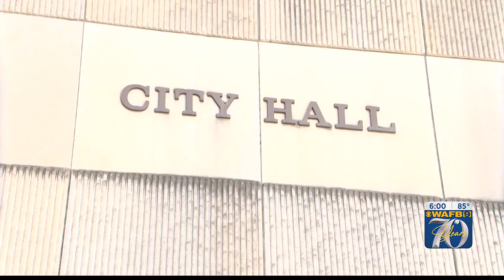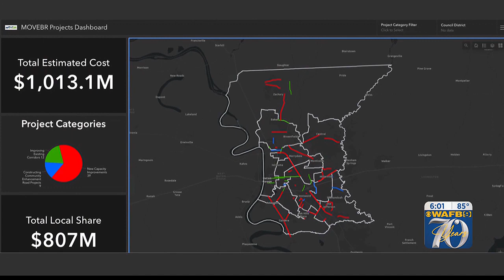DOTD giving updates on I-10 Widening Project at Metro City Council meeting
With the first phase of the I-10 widening project well underway, the DOTD is working to keep everyone updated on their progress.